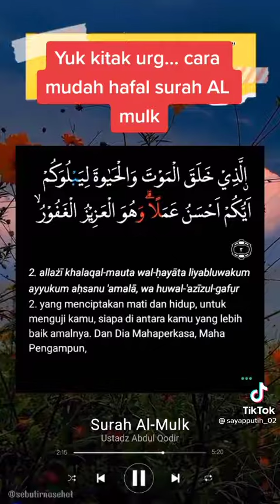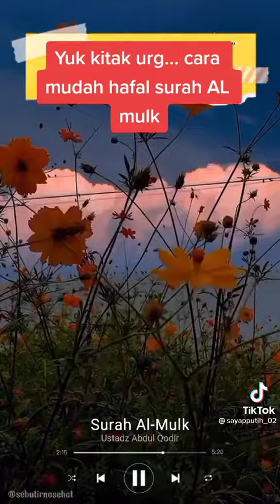surah Al-Mulk ayat 1-9